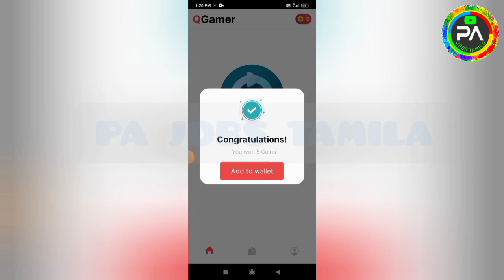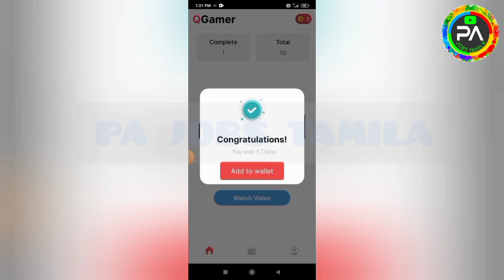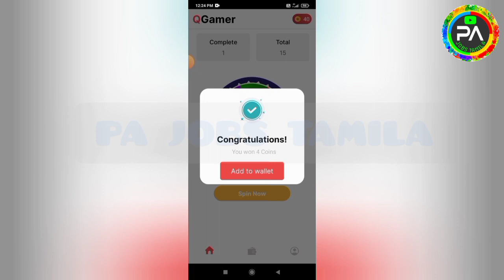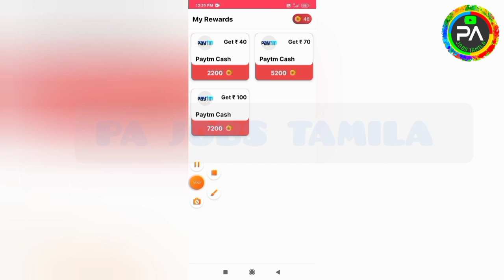🏦 தினமும் : ₹200 + ₹200 (Live Proof) 🔥 Best Money Earning App|Earn Money Online Part Time Job Tamil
🏦 தினமும் : ₹200 + ₹200(Live Proof)🔥 Best Money Earning App|Earn Money Online Part Time Job Tamil | Easy Job | Earn Money | WATCH AND EARN|NEW EARNING APP TODAY|ONLINE PART TIME JOB TAMIL | Earn Money Online | PA JOBS TAMILA | Online Jobs At Home Tamil | Q Gamer App |  App | New order Grabbing App | Captcha Typing Job | Mobile Typing jobs | Work From Home Job | Scratch and Earn | Without Investment Jobs | Online Part Time Job Tamil|Earn Money Online|Work From Home Jobs | Earn Money Online At Home Tamil | New Power Bank App | Spin And Earn | Typing Job | Form Filling Job

Qgamerapp Workfromhome EasyEarning EasyMoney OnlineMoney Howtoearndaily EarnDaily WithoutInvestment Nolnvestment Jobsforcollegestudents BestPartTimeJobForall DataEntryJob OnlinePartTimeJob.